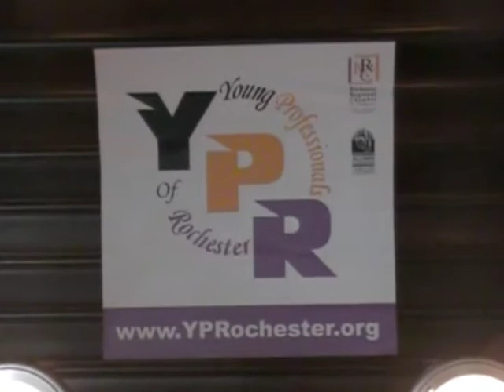YPR May Event 2009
May event for the Young Professionals of Rochester at Mitchell's Fish Market